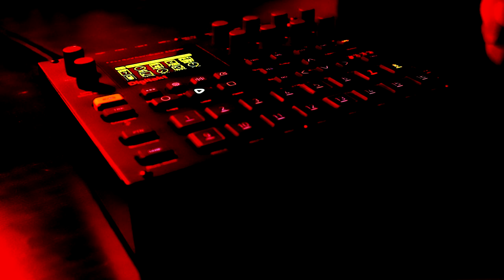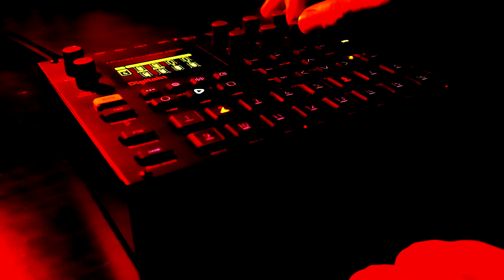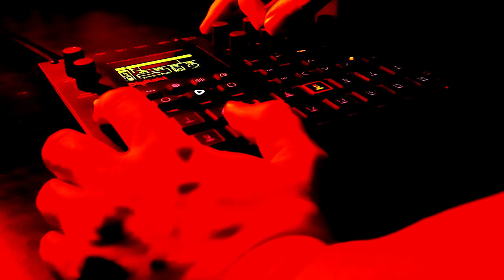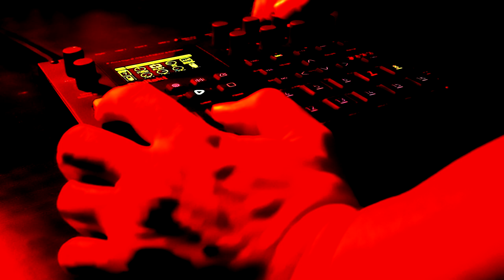Jamuary2021- Day 10 - Elektron Digitakt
Yesterday's jam made use of some samples that my friend (and drummer in my band) Ben made of a weird spring-covered box he owns and I ended up fixating on a few samples where he rested a nose-hair trimmer against said box. This was a tiny fraction of the samples he provided, so I wanted to so something that involved more of the samples and also tailor the music to his tastes somewhat.

Ben really likes harsh, harrowing, nightmare noises, so arguably the result here is a little niche.

All of the samples (mostly of him rubbing, scraping and tapping the box and/or springs) are looping indefinitely and I mix them using the second master page. The samples are mostly tuned down, some a lot; some are also running backwards.

In order to enforce some rhythm on samples which don't really have a rhythmic pulse, I apply a range of tempo-sync'd LFOs, mostly affecting filter cut-off or tuning and turn up the depth to create a pulse on each track (also, by pure chance, one of the loops just naturally fits the rhythm the LFOs create - I love it when a plan comes together).